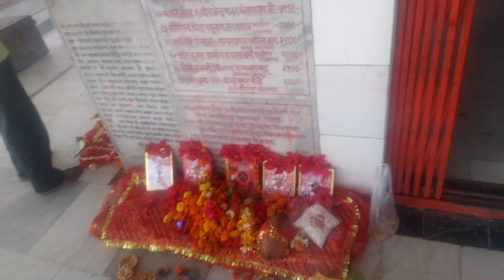April 14, 2023